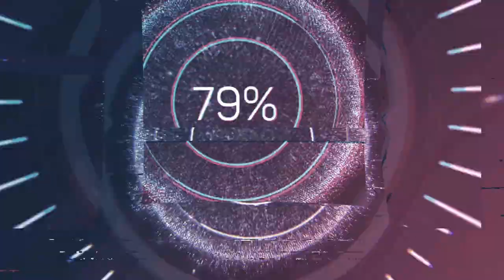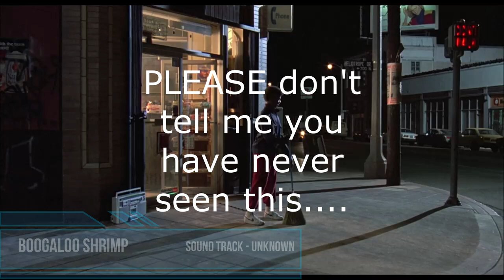The Legendary Dancers [USA-Special] USA SPECIAL! FIK SHUN / BOOGIE FRANTICK / ???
Hello guys!

This time USA special!

Resources :

Fik Shun

Fik shun 2019

Boogie Frantick

Boogie Frantick (USA) vs Firebac (KOR) ► Popping Final x Silverback Open 2017 x .stance ◄

Breakin' Turbo Broom Dance - HD